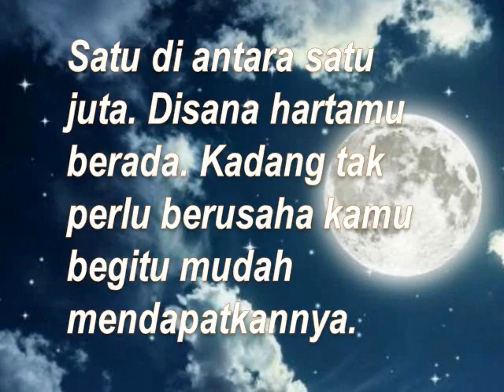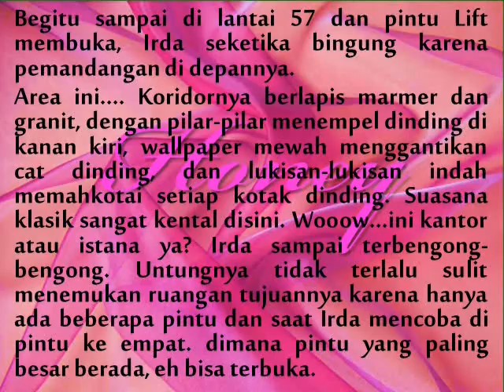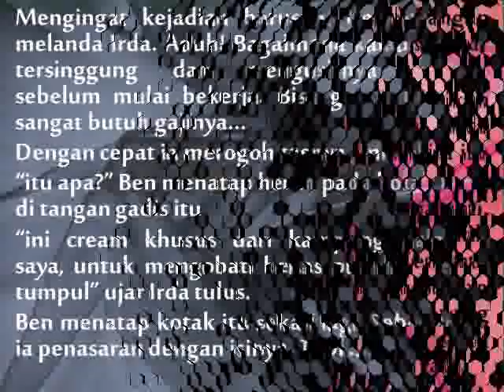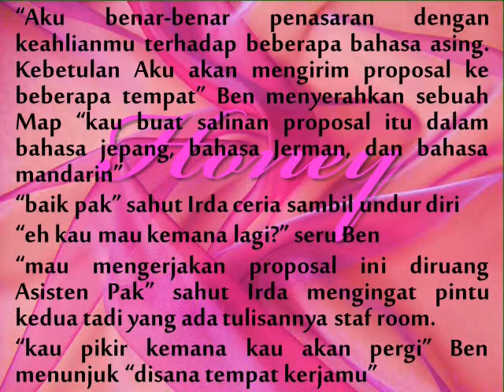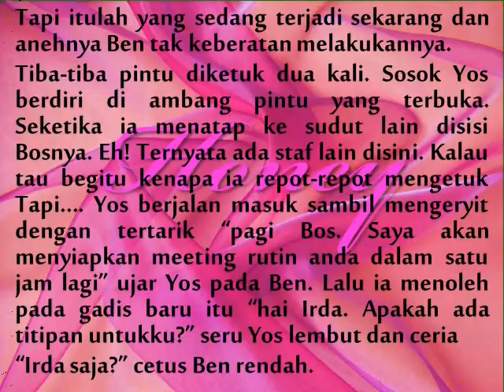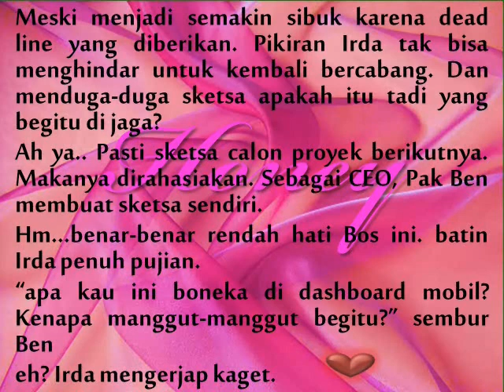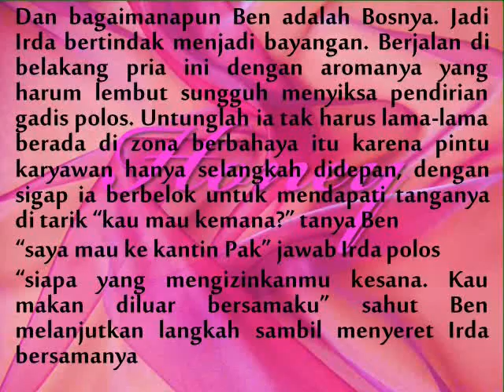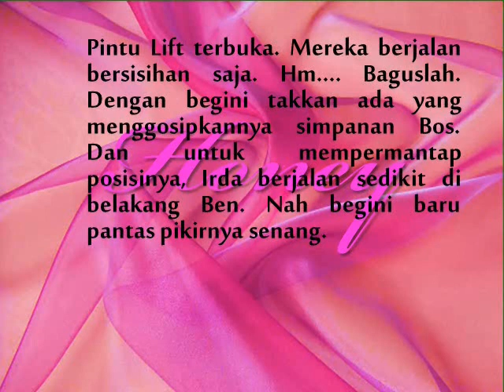PR0T0K0L S3KR3T4R1S 1D4M4N 02 [membuat sketsa cantik]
Ben adalah pembuat sketsa terbaik alumni Oxford university. Hasil sketsanya telah di modulkan untuk bermacam-macam proyek bangunan dan produk.Tak pernah terpikirkan olehnya bahwa suatu hari jari berharganya akan membuat sketsa sederhana wajah seorang gadis.

selamat datang di kisah terbaru kami.

hai Honeylovers, semoga kalian diberikan kebahagiaan dan kemuliyaan
we love you always!!